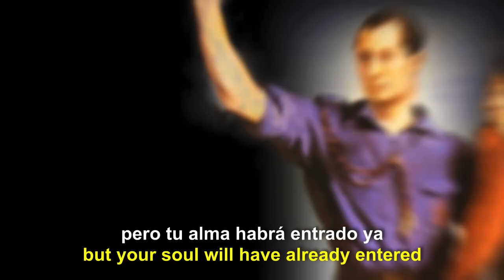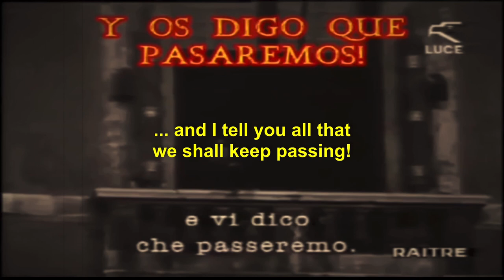José Antonio Primo de Rivera and The Falange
Zoltanous HN

0x4b4bCA1C518A8510B17CcDD3c0B4Ab0faE9272F4